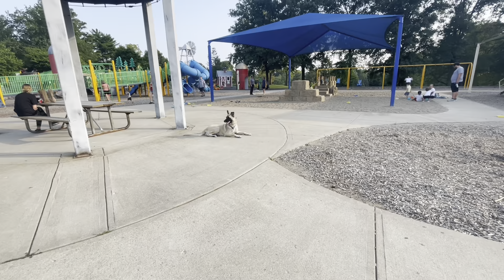Amazing Transformation|1&1/2Yrs Old|German Shepard|Bear| Cincinnati Dog Trainers Off Leash K9